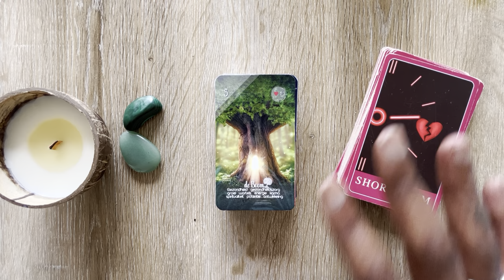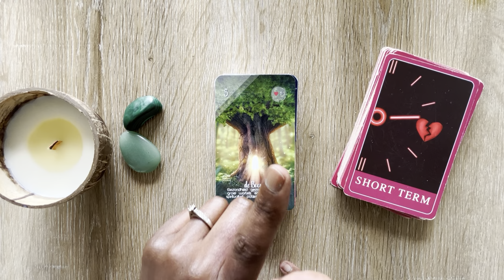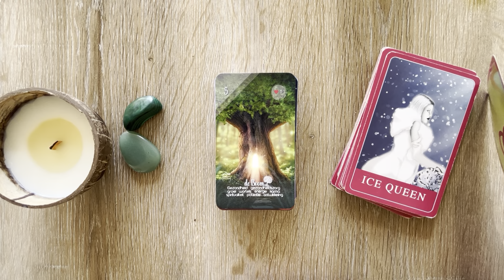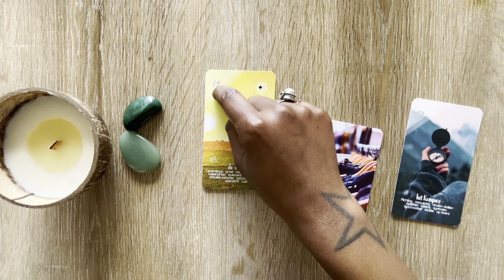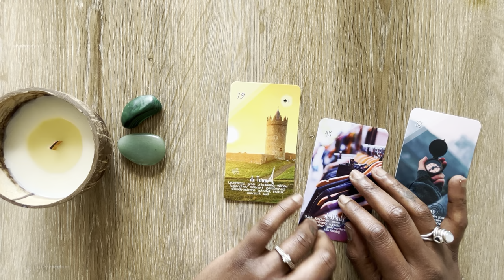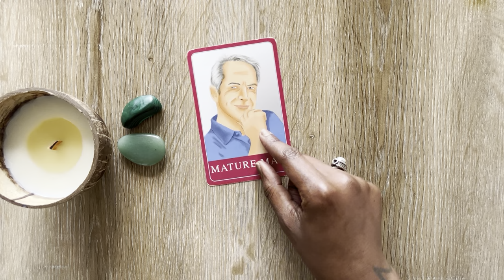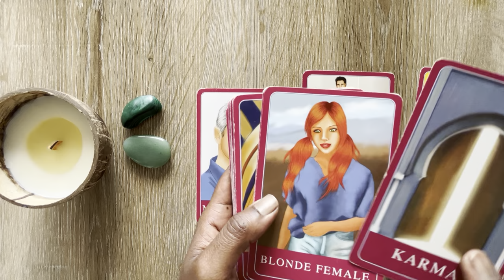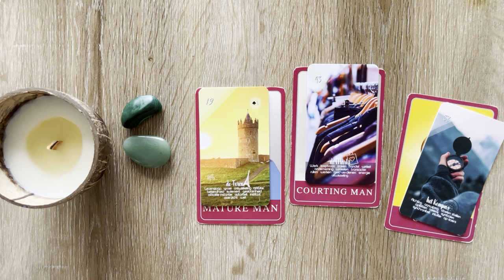🧜🏿‍♀️Neptunus Planeet | Astro Update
Deze link is geldig t/m 8 maart